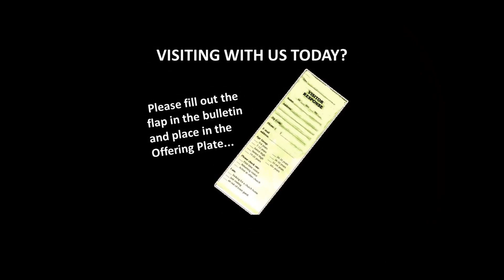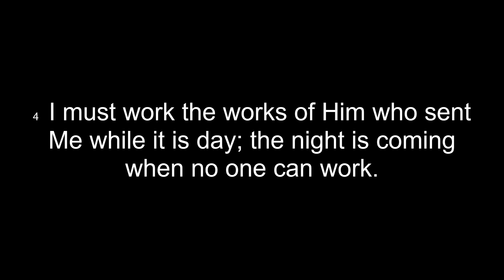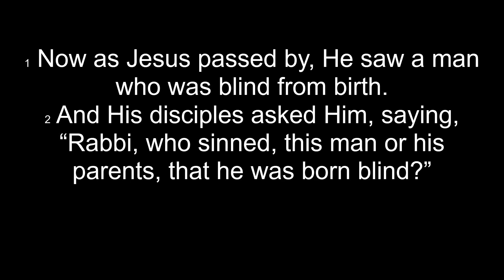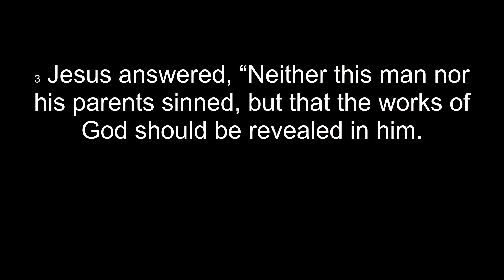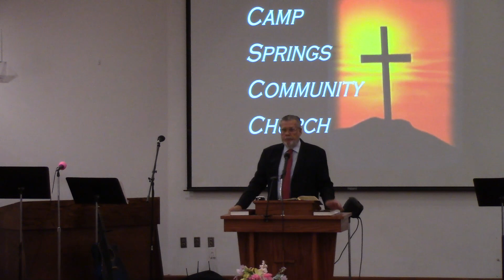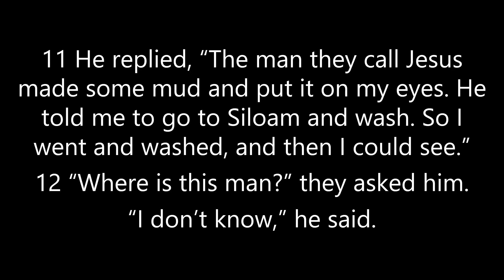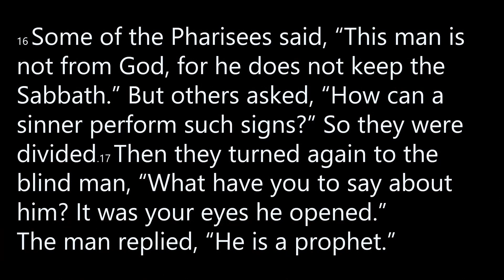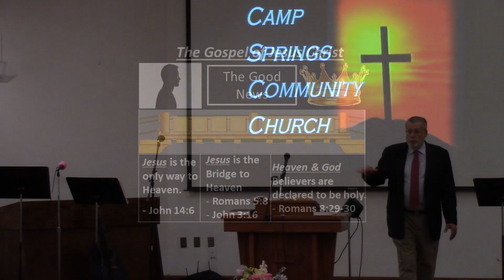Camp Springs Community Church, Clinton, MD 2023 09 17 John 9:1-18